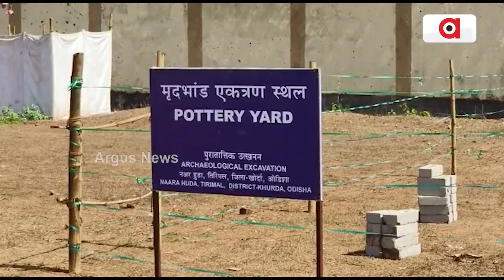ତିରିମଲର ଏହି ସ୍ଥାନର ନାଁ ହେଉଛି, ନଅର ହୁଦା ବା ନଅର ହୁଡା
ତିରିମଲର ଏହି ସ୍ଥାନର ନାଁ ହେଉଛି, ନଅର ହୁଦା ବା ନଅର ହୁଡା । ସ୍ଥାନୀୟ ଅଧିବାସୀଙ୍କ ମତରେ ଦିନେ ଏଠି ରାଜ ନହର ଥିଲା । ଯାହା ପ୍ରମାଣ କରୁଛି ଏହାର ନାଁ । ନହର ଥିଲା ବୋଲି ଏହାର ନାମ ନଅରହୁଦା । ଏଣୁ ଏଠାରେ ଅଧିକ ଖନନ କଲେ, ବହୁ କିଛି ତଥ୍ୟ ସାମ୍ନାକୁ ଆସିବ ବୋଲି କହିଛନ୍ତି ସ୍ଥାନୀୟ ଅଧିବାସୀ ଓ ରାଜନେତା ।